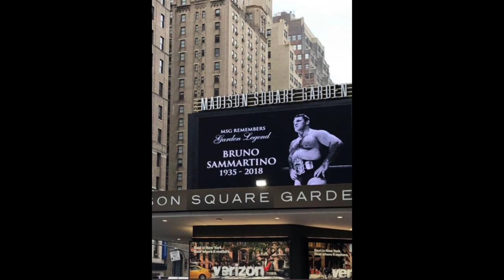Bruno Sammartino. Movie Trailer